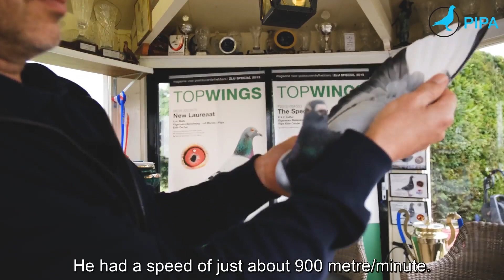Top Racing Pigeons for 1000+ KM Races